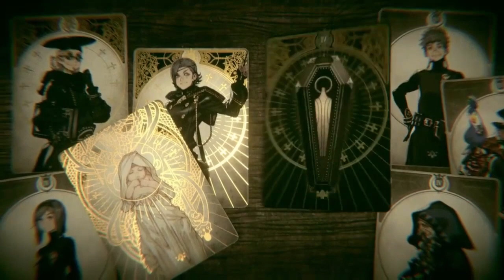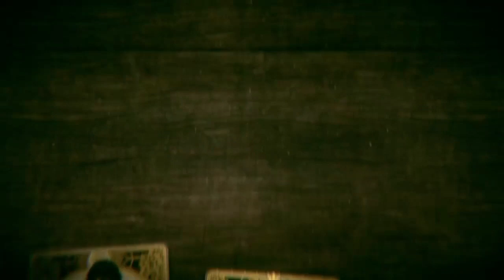The Tale of the Onyx Maiden - Voice of Cards: The Forsaken Maiden